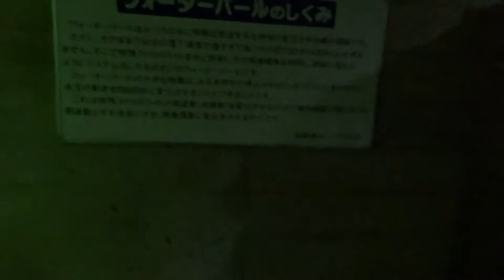阿蘇高森湧水トンネル公園 トンネル工事中に大量の湧き水がでて工事中止 熊本観光スポット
熊本観光スポット、阿蘇高森に有る湧水トンネル公園い行ってきました。昔鉄道のトンネル工事中に大量の湧き水が発生し、やむなく工事を断念、現在も湧き水がでていて、トンネル公園となっております。